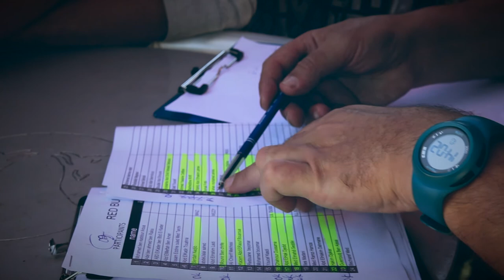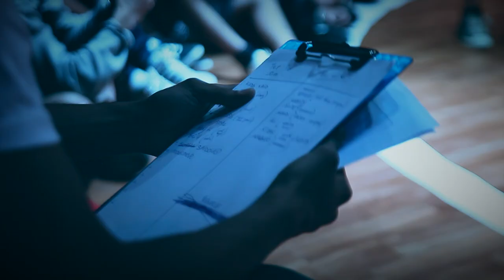Redbull bc one cypher oran